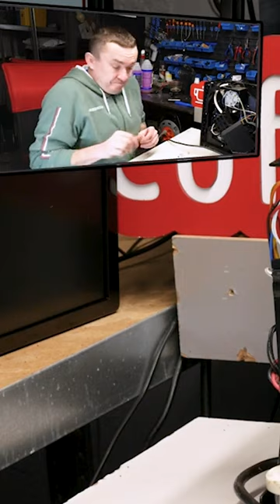Pająk atakuje serwisanta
Śmiałem się z @WielkiElektronik, że boi się pająków??? - Karma Wraca :P

Serwis ekspresów Coffee Doctor

Moje filmy nie są filmami instruktażowymi. Pokazuję Wam swoją pracę. Pamiętaj - naprawa ekspresu to praca z prądem, ciśnieniem i gorącą wodą. Naprawiasz na własną odpowiedzialność.